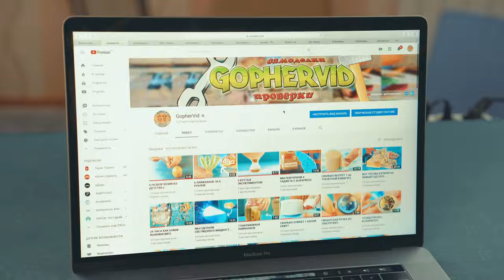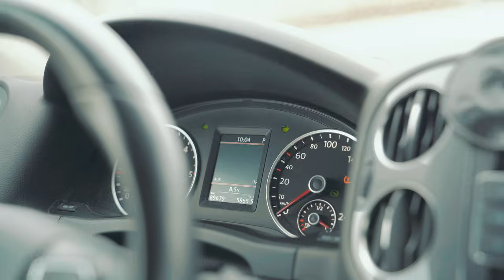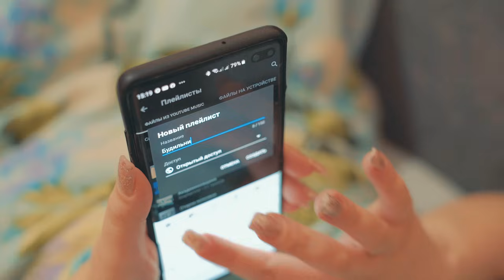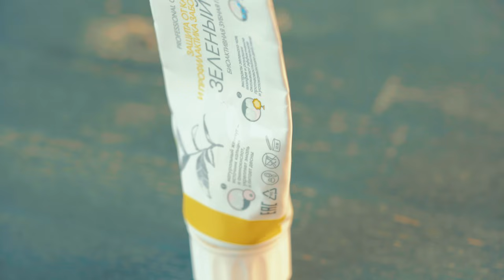8 ЛАЙФХАКОВ ДЛЯ ДЕВУШЕК!)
Привет! У нас было много разных лайфхаков, но для девушек - еще не было)